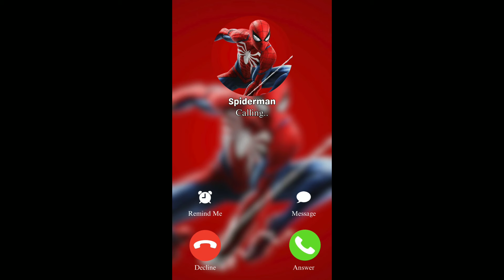Spider-Man on 3 different calls.